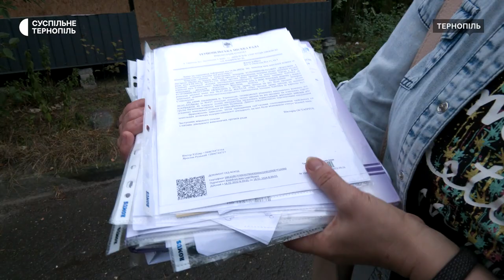Кіоск на зеленій зоні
На зеленій зоні по вулиці Слівенській у Тернополі невідомі серед ночі встановили споруду під майбутній кіоск. Про це повідомила місцева жителька Жанна Кійко. На місце події люди викликали правоохоронців та звернулися за поясненнями до міської ради та поліції.